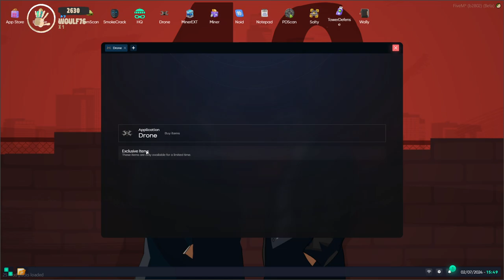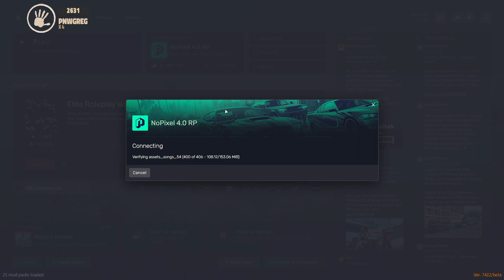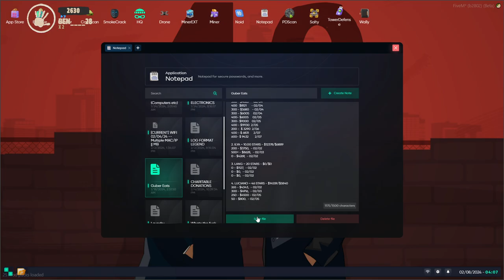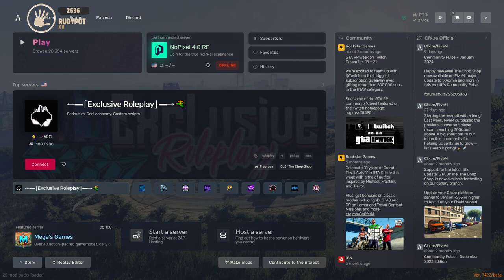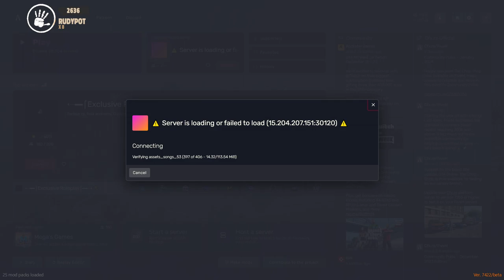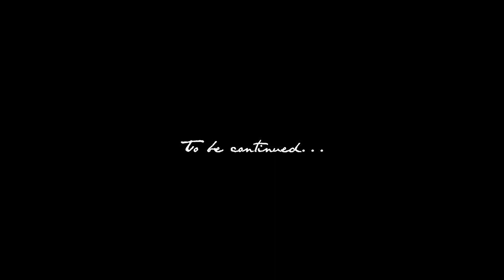Luciano DiCenzo | NoPixel 4.0 | S01E44 - "Everybody Eats" (02/07/24)